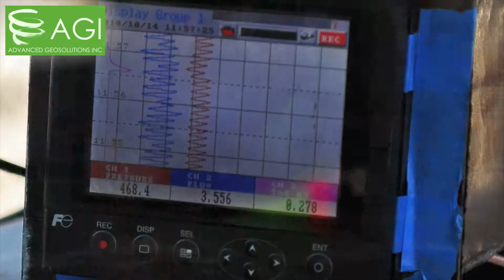AGI - Compaction Grouting